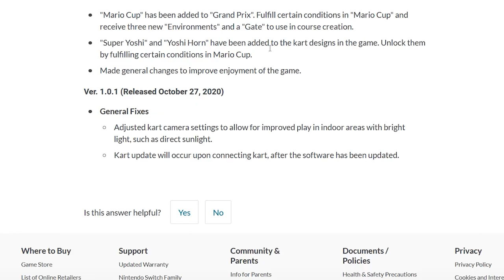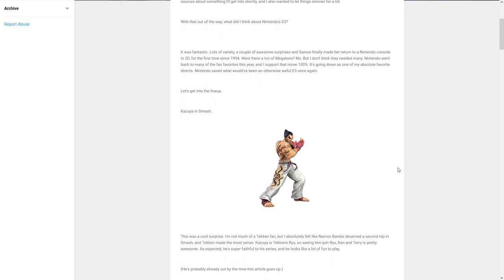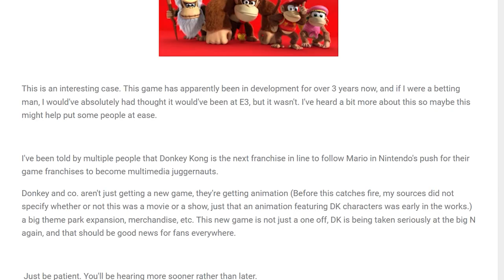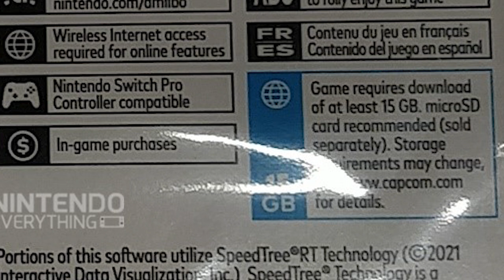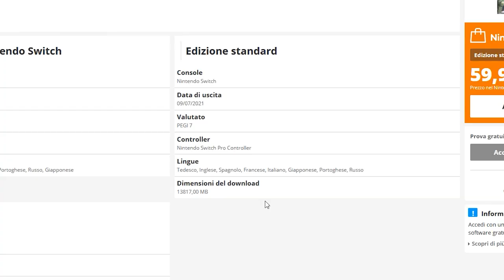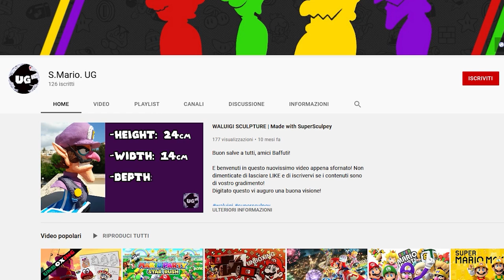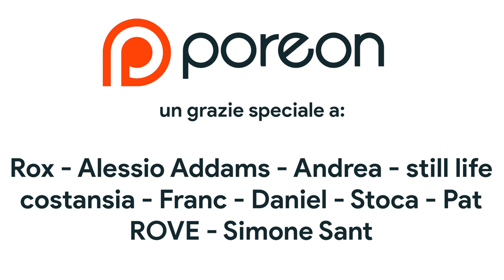NINTENDO PUNTA TUTTO SU DONKEY KONG, IL PROBLEMA DI MONSTER HUNTER E METAL GEAR ARRIVA SU SWITCH?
Metal Gear su Laboratorio di Videogiochi ecco i codici di S.Mario. UG:

Garage Gear Solid (1/3) – G 000 R4H 8L4
Garage Gear Solid (2/3) – G 006 392 XF7
Garage Gear Solid (3/3) – G 003 4DY 2PN
ID PROGRAMMATORE – P 002 23P XY1

Oggi parleremo dei nuovi rumor su GTA VI, dell'aggiornamento di Nintendo a Mario Kart e della messa all'asta di una cartuccia super rara del primo The Legend of Zelda uscito per NES nel 1987.
Parleremo anche delle intenzioni di nintendo di rivitalizzare il brand di Donkey Kong, dei problemi dell'edizione fisica di Monster Hutner Stories 2. wings of Ruin in uscita questo venerdì su Nintendo Switch e del ritorno di Metal Gear Solid... su Laboratorio di videogiochi! Cosa ne pensate?

00:00 Intro
00:53 GTA VI uscirà nel 2025?
01:48 Nintendo aggiorna Mario Kart Live: Home Circuit
02:36 All'asta una rarissima copia di Zelda per NES a un prezzo record
03:08 Il ritorno di Donkey Kong: Nintendo si espande oltre i giochi
04:46 Monster Hunter Stories 2: la versione fisica a rischio?
06:33 Metal Gear Solid Arriva su Switch
08:15 Outro e Patreon